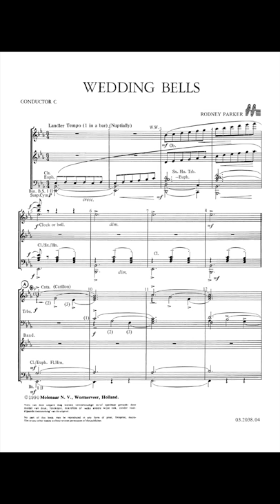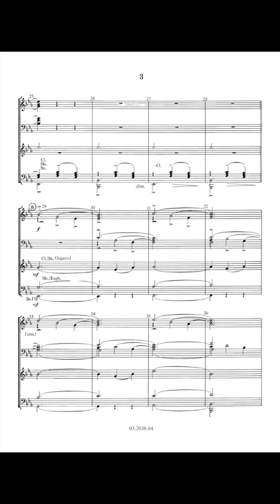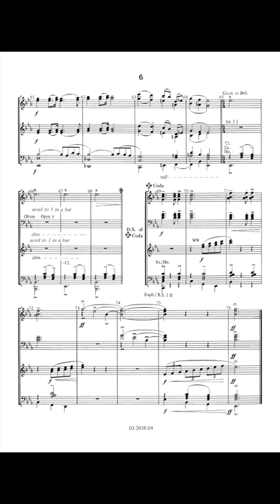Wedding Bells - Rodney Parker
Wedding Bells is a short Carillon Feature which Features the brass section of the band. The solo ensemble consists of three trumpets or cornets and three trombones. There is a central section to the work wich depicts the brides procession in a large cathedral church. The Coda shows the brides party as they leave to celebrate the wedding. The solo ensemble could stand for this item which is a useful short item for a band programme.